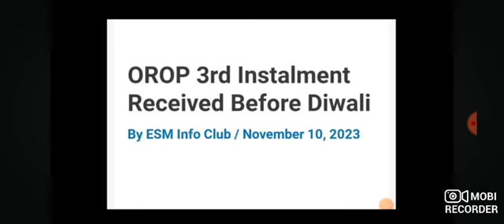खुशखबरी, OROP-2 पर PCDA और कोर्ट का तोहफा DA/DR | OROP-2 ARREAR जारी! Equal MSP & 8th CPC